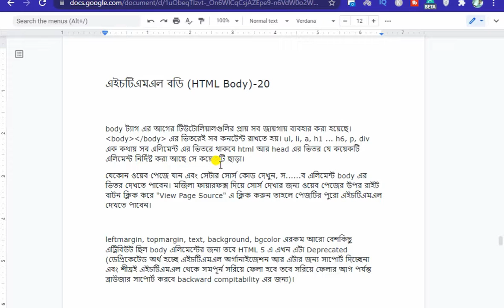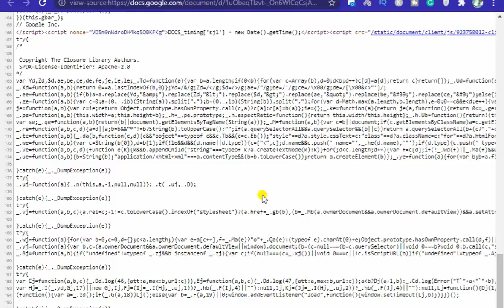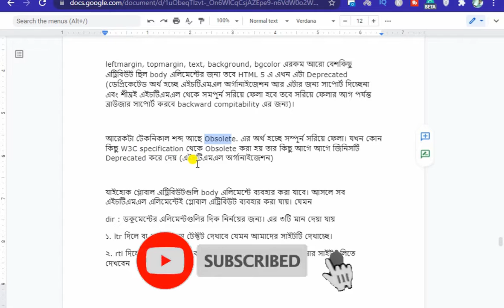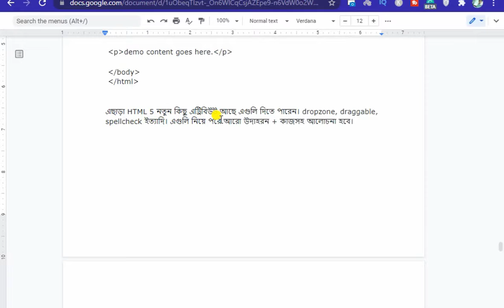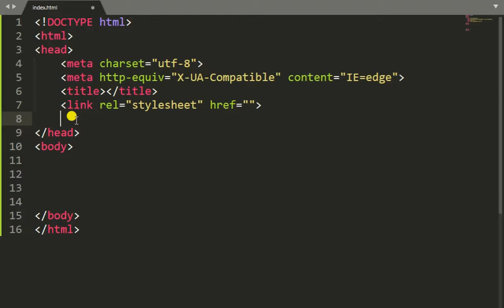HTML Introduction | HSC ICT Chapter 20 | Web Design and HTML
Hello ! Friends. Today I Will Show You HTML Coding.
I Tried To Learn Website Build For Beginners.
How You Can Use HTML Code For Build A Simple Website.